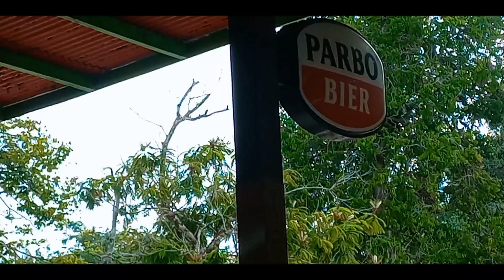Eyez On The Price ft.T04 (Prod.Skip) (Official Video)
OFFICIAL VIDEO

VIDEO Directed By 222
Produced By Skip

Stream deze hier👇🏾